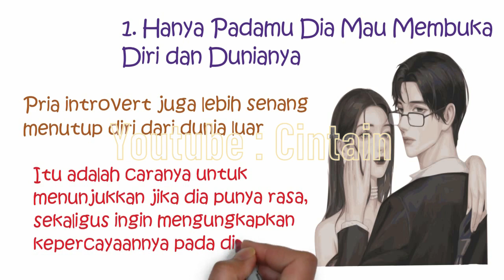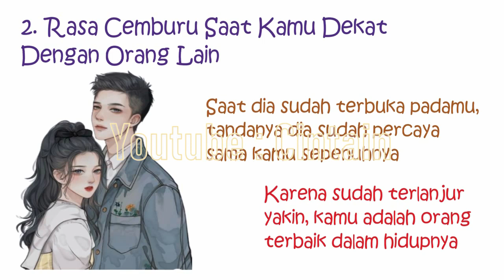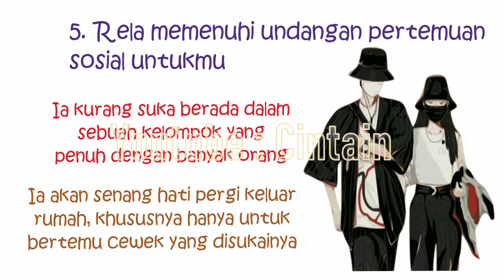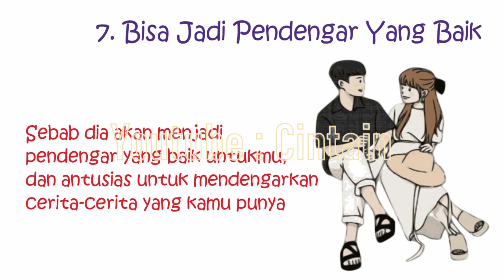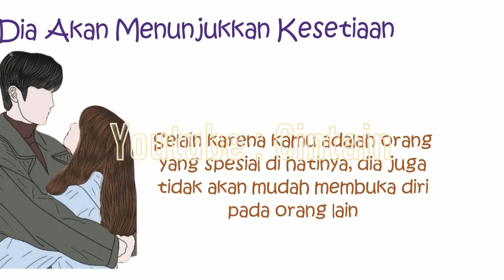Ciri Cowok Introvert Jatuh Cinta | Kalau Mereka Sudah Suka Sama Kita, Cintanya Pasti Serius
Tanda Cowok Introvert Suka Sama Kita

Jatuh cinta pastinya dirasakan oleh semua orang. Kebutuhan akan cinta memang dapat dimaklumi sejak masa remaja. Cara mengungkapkan rasa sayang setiap orang tentunya berbeda beda tergantung karakter dan kepribadiannya. Orang yang terbuka cenderung menampilkan perasaan cintanya terang terangan. Biasanya, orang lain akan mudah menebak kalau dia sedang jatuh cinta. Berbeda dengan orang yang agak tertutup, mereka cenderung menyampaikan perasaan mereka dengan cara yang halus dan tidak terang terangan. Tipe wanita yang disukai pria pendiam juga tentunya sangat khusus bagi pria introvert di mata wanita.

Salah satu kepribadian yang umum adalah kepribadian introvert. Introvert sendiri bukan berarti orang yang anti sosial. Orang yang introvert cenderung lebih suka kesendirian dibanding hal hal yang berbau sosial. Orang introvert pada umumnya cukup tertutup jika dihadapan umum, tapi bisa jadi liar di hadapan sahabatnya. Sikap orang intorvert tentunya bergantung kepada siapa dia berinteraksi. Saat jatuh cinta, orang introvert tetunya memiliki cara tersendiri menyampaikan pesan sayangnya. Yuk simak ciri ciri orang introvert jatuh cinta!

Tidak hanya pria ekstrovert atau yang pandai berkata-kata saja, yang bisa mengungkapkan perasaan dengan romantis kepadamu. Seorang pria introvert, kaku, dan pendiam, juga punya cara unik, untuk menunjukkan perasaannya pada seseorang yang spesial di hatinya. Dan bisa jadi dia sedang berusaha, mengungkapkan hal itu padamu sekarang. Nah jika kamu punya seorang pria introvert, yang sedang kamu sukai atau dekati, Kamu bisa mencari tahu lewat video ini. Mungkin saja kamu sudah mendapatkan hatinya. Berikut adalah 10 Tanda Cowok Introvert Suka Sama Kita